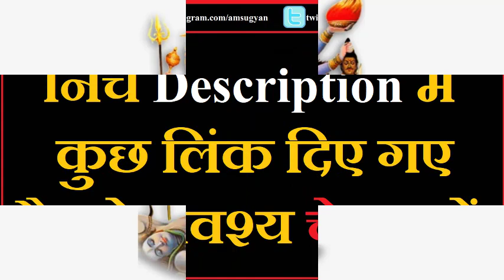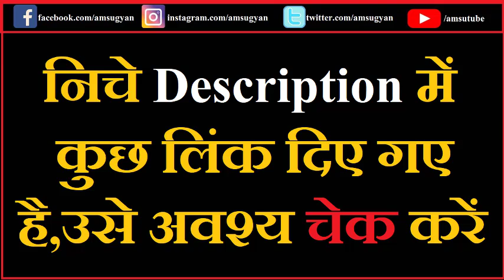बलि देने वाले का ही काली माँ ने गला काट दिया || जड़भरत Siddhsant Episode23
बलि देने वाले का ही काली माँ ने गला काट दिया || जड़भरत